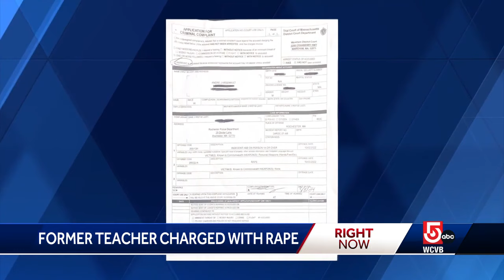Former Mass. teacher charged with rape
The criminal complaint lays out accusations Andre Arsenault was grooming students at Old Colony Regional Vocational High School.